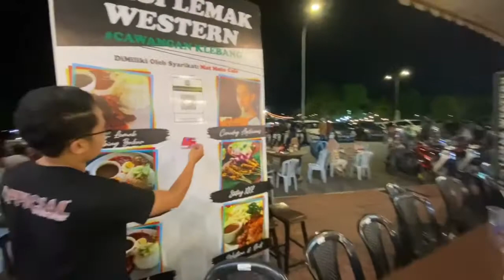MALACCA RIDER IFTAR 2021